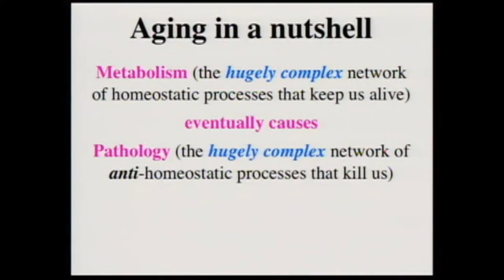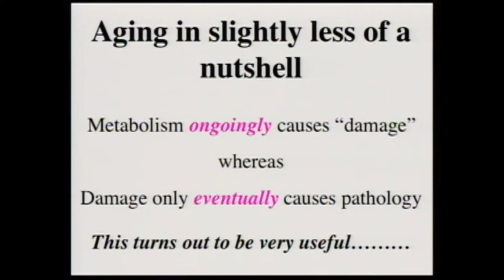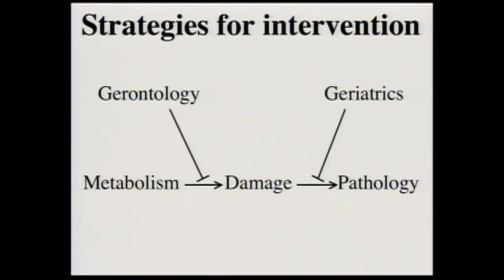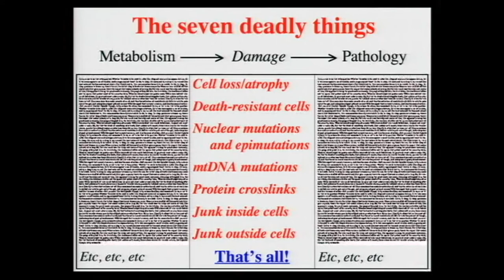A Damage-Repair Solution to Aging-Related Diseases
In this excerpt from his 2005 TED talk, SRF Chief Science Officer Dr. Aubrey de Grey describes a new way to address age-related disease: repair the relevant cellular and molecular damage in order to prevent pathologies from ever developing. Dr. de Grey contrasts this idea with mainstream gerontology and geriatrics approaches. Rather than attempting to intervene when pathology is evident or to prevent the adverse side effects of metabolism, the SRF theory proposes instead to address the damage caused by metabolism that lead to age-related pathology. Dr. de Grey suggests that this damage can be grouped into seven major categories and that repairing this damage might indeed be the most promising route towards addressing the diseases of aging, such as heart disease and cancer.

to view more SENS Research Foundation videos.